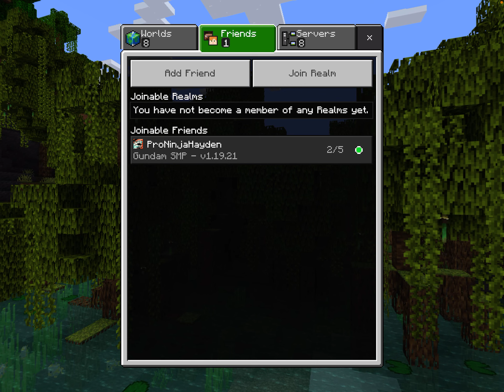Gundam SMP S1 episode 4 - ALL NEW!